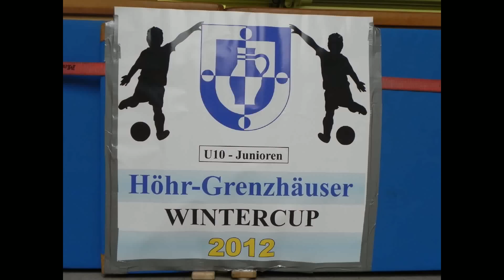U10 Turnier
Am 15. und 16. Dezember fand in Höhr-Grenzhausen in der Kreissporthalle der erste Höhr-Grenzhauser Wintercup für U10-Mannschaften statt. Das Finale zwischen dem FK Pirmasens und dem FC Schalke 04 ging mit 1:0 für die Königsblauen aus.